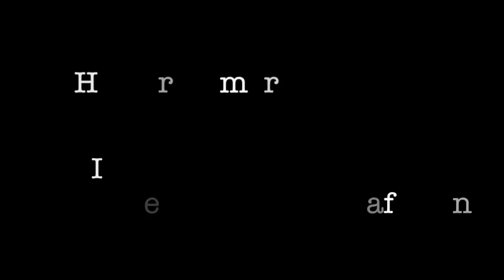Héctor Romero - I Feel it Coming ( The Weeknd ft. Daft Punk )